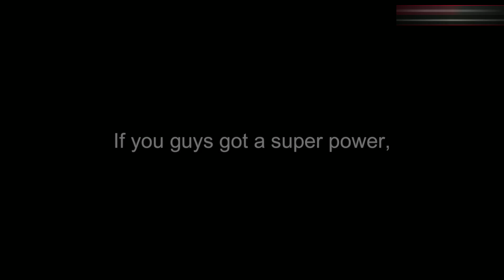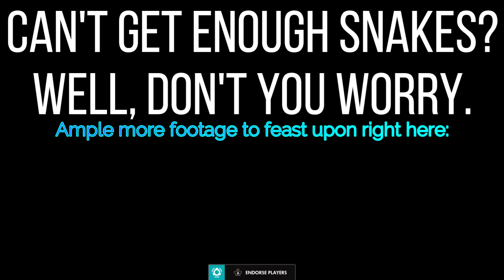Rainbow Six Siege BEST streaming moments #12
If you could have any kind of super power...What would it be?

**STREAM OUTLETS**
Yellow Constrictor / x_sLAUGHTER_x: